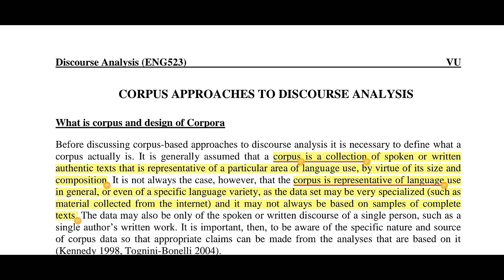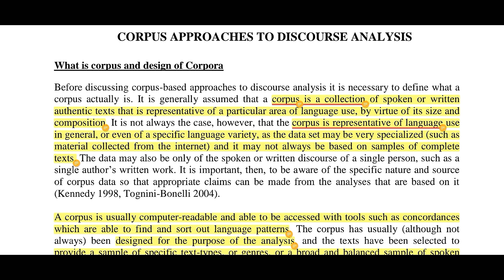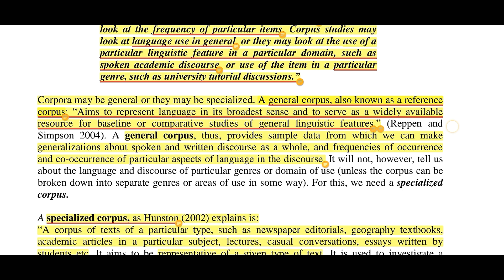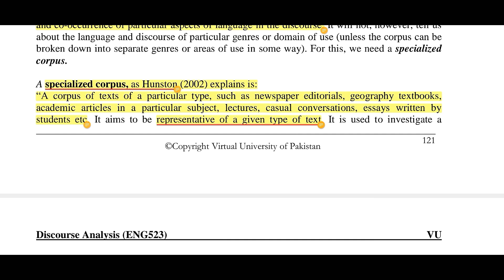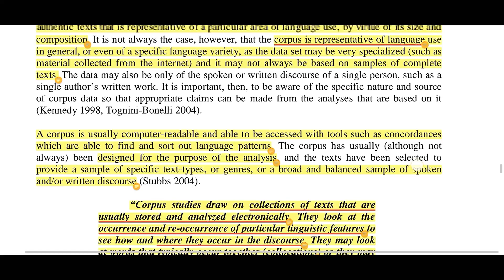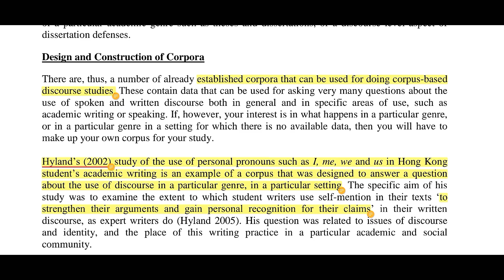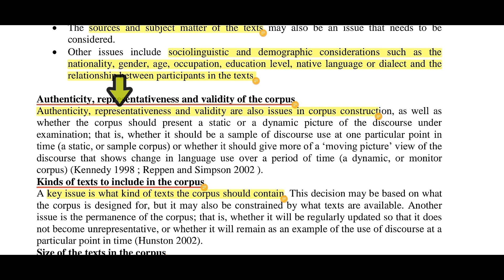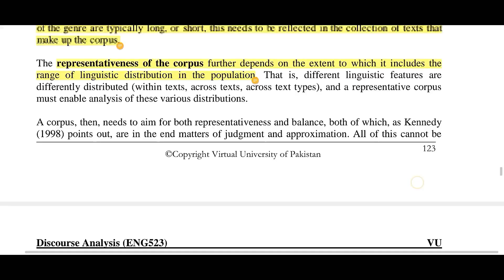Eng 523|Lesson 10(Part 2)|Complete Lesson |Short Lecture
Eng 523|Lesson 10(Part 2)|Short Lectures|Discourse Analysis
Welcome To Quick Learner Official
 Virtual University
Eng 523"Short Lectures For Exams
☞Complete Lesson 10
Short lecture⏎
➯Aim to provide basic knowledge
In easy way 𝐅𝐢𝐧𝐚𝐥 𝐭𝐞𝐫𝐦 𝐋𝐞𝐜𝐭𝐮𝐫𝐞𝐬(𝐋𝐞𝐬𝐬𝐨𝐧 𝟏𝟎)
☞ If My Lectures Give you more Information and concepts in easy way then
👀Short Lectures Are more 𝐡𝐞𝐥𝐩𝐟𝐮𝐥|Applied Linguistics for Students!
Eng 503#Eng 502#lesson4
Eng 523#Eng 522#Eng 506